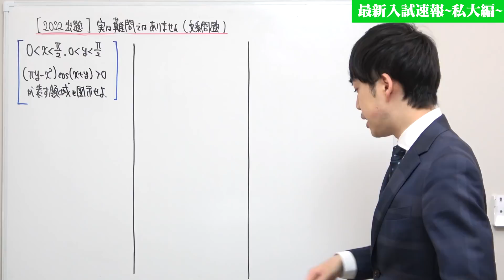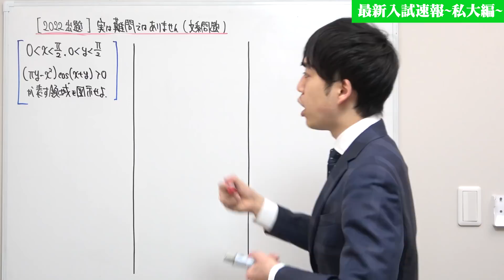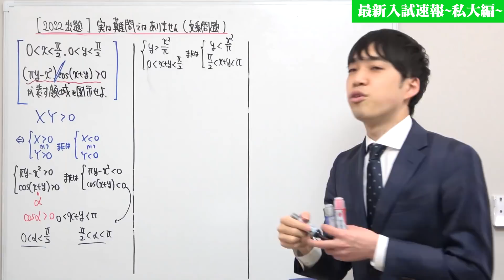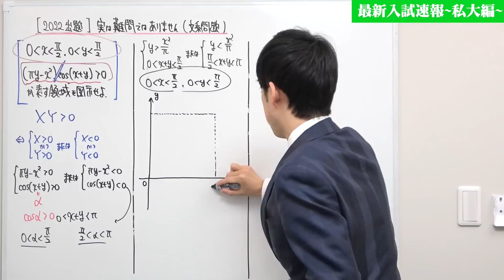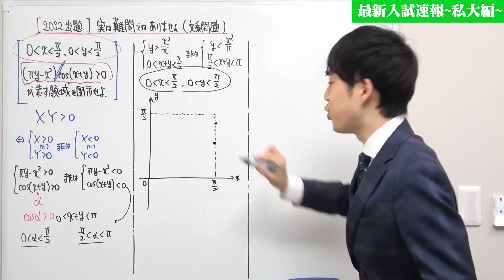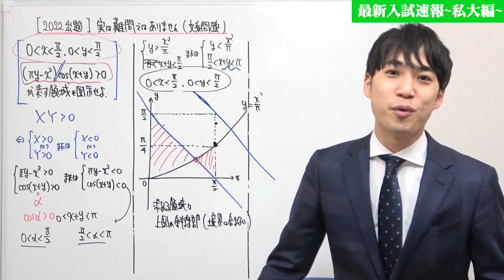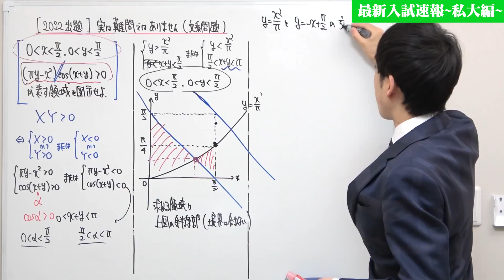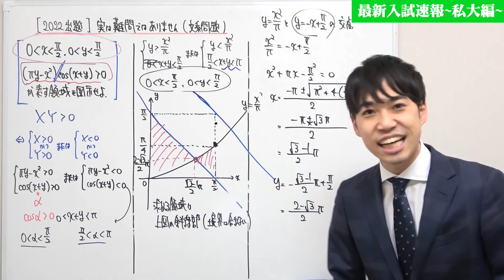焦るな！2022年最新の文系領域問題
１つ１つチェックして、役立つものは動画にしていきますね^ ^